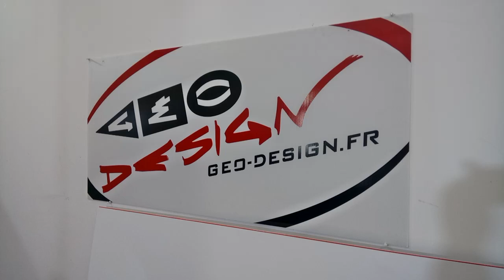covering scooter vespa 125 primavera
Changement de couleur (saumon) avec covering rouge "sang" satin et finitions noir mat